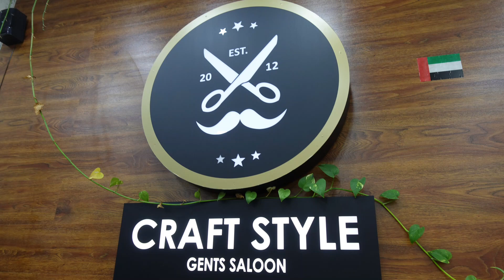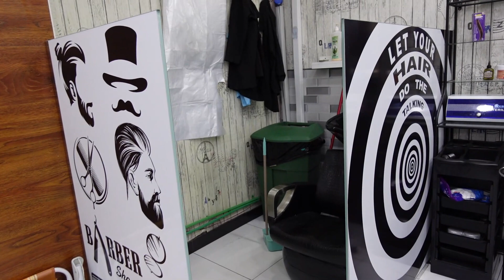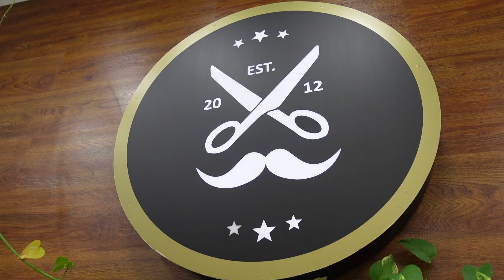Gents Saloon | 15 Dhs only | Hair Cut |Styling | CRAFT STYLE | How to be a Dubai Saloon | Best Hair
Dubaisaloon Haircuting style BestHair# Salon in Dubai